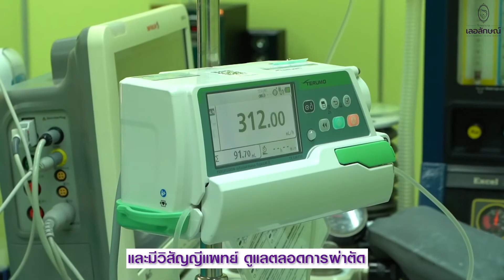[รีวิวศัลยกรรมเสริมหน้าอกครบ 1 เดือน]อยากอึ๋มเหมือนเพื่อน...ก็จัดเลยสิคะ